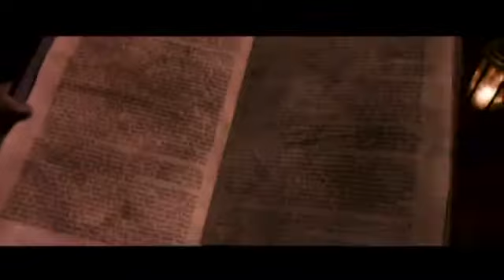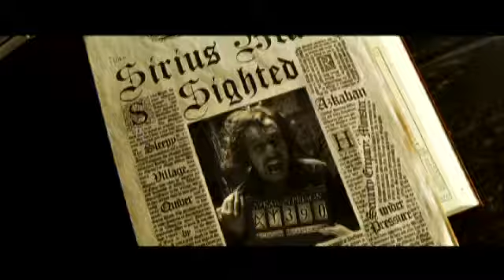Harry Potter Years 1-5 Podcast.m4v